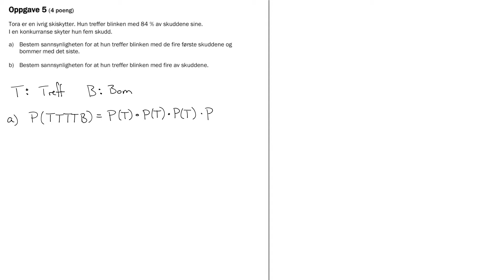Løsningsforslag eksamen 2P-Y H13-D2-5 [Hemne VGS]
Matematikkeksamen 2P-Y, høsten 2013, del 2, oppgave 5